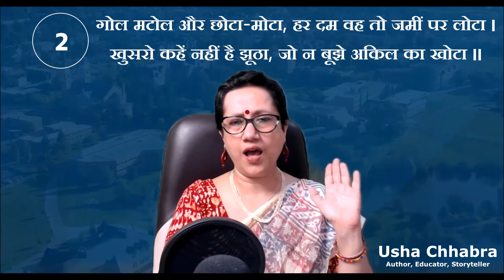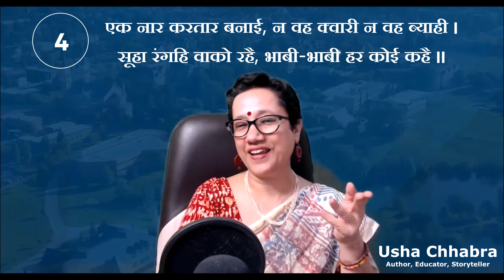बूझ पहेली-05 - अंतर्लापिका (Riddles with answers of निस्बतें-04)